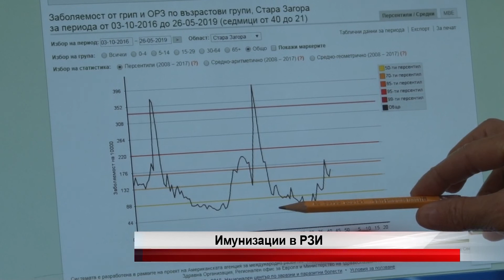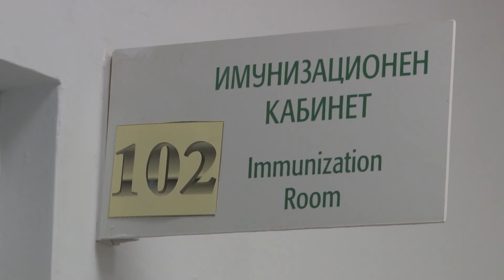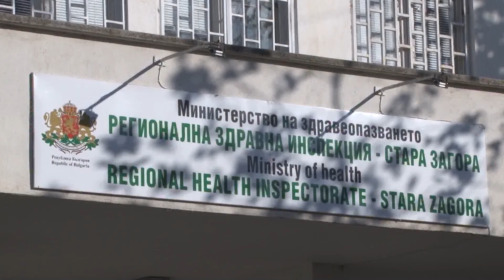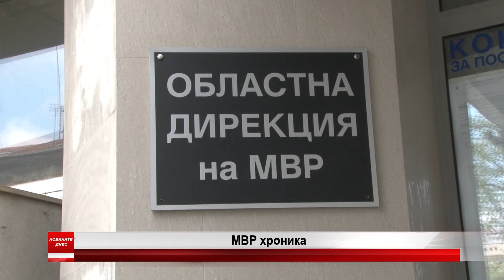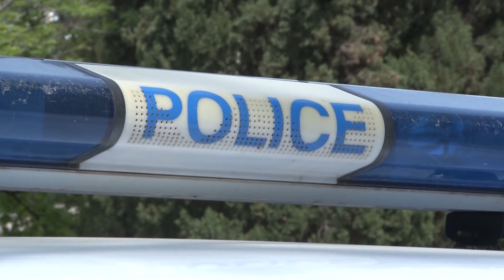07 11 2018 NEWS